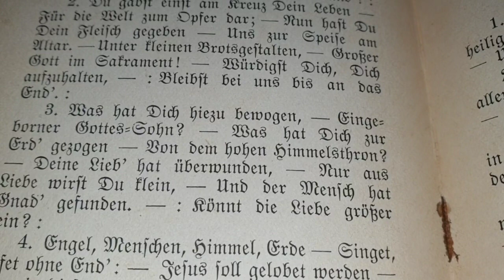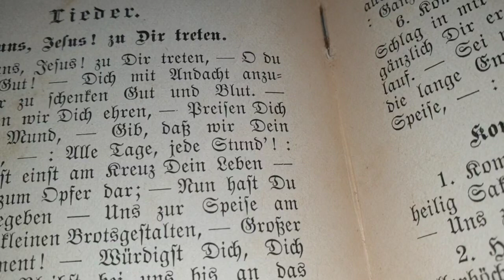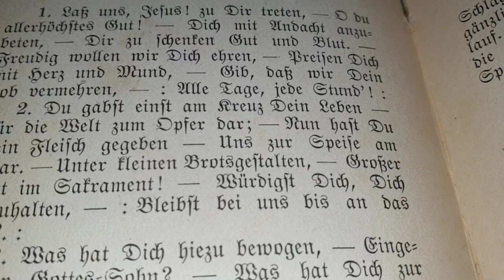Anbetung ♡ Himmelsbrot ♡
„Seid das, was ihr seht, und empfangt, was ihr seid!“

Homilie des heiligen Augustinus zu Fronleichnam (s. 272: Ed. Maur. 5, 1103) Übersetzung: Gero P. Weishaupt.

Erstellt von Gero P. Weishaupt am 10. Juni 2020 um 18:50 Uhr

Das, was ihr auf dem Altar Gottes seht, sind Brot und Kelch. Eure Augen nehmen es war. Doch Euer Glaube, der unterrichtet werden muss, verlangt  dies:  Das Brot ist der Leib Christi, der Kelch das Blut Christi. Wenige Worte reichen vielleicht für den Glauben aus. Doch der Glaube verlangt nach Belehrung. Ihr könnt mir  gewiss nun sagen: Du hast vorgeschrieben, dass wir glauben. Erkläre dann auch, damit wir verstehen. Es kann bei jemandem der Gedanke aufkommen: Wir wissen, woher unser Herr Jesus Christus Fleisch angenommen hat: aus der Jungfrau Maria. Als Kind empfing er Milch, wurde ernährt und wuchs heran. Er erreichte das Jugendalter. Am Kreuz fand er den Tod, vom Kreuz wurde er herabgenommen, ist begraben worden, am dritten Tag ist er auferstanden, an dem von ihm gewollte Tag stieg er auf zum Himmel, dorthin erhob er seinen Leib. Vor dort wird er wiederkommen, um die Lebenden und Toten zu urteilen, dort hat er jetzt seinen Platz zur Rechten des Vaters. Doch wie ist das Brot sein Leib? Und der Kelch bzw. das, was er beinhaltet: wie ist das sein Blut?
Diese Gaben werden, Brüder und Schwester, deswegen Sakramente genannt, weil in ihnen das eine gesehen, da andere verstanden wird. Was man sieht, ist die leibliche Spezies. Was man versteht, ist die geistliche Frucht. Wenn du den Leib Christi verstehen willst, höre dann die Worte des Apostels, der sagt: Ihr seid der Leib Christus und seine Glieder. Wenn ihr also der Leib Christi und seine Glieder seid, dann liegt euer Geheimnis auf dem Tisch des Herrn: Ihr empfangt euer Geheimnis. Ihr antwortet auf das, was ihr selber seid, mit „Amen“. Und indem ihr antwortet, sagt ihr Ja. Du hörst „Der Leib Christi“, und du antwortest: Amen. Seid also Glieder des Leibes Christi, damit euer Amen auch ehrlich ist.
Warum denn im Brot? Nichts wollen wir hier aus unserer eigenen Erfahrung vortragen. Lasst uns immer wieder auf den Apostel hören, der in seinen Ausführungen über das Sakrament sagte: „Ein Brot, ein Leib sind wir alle.“ Begreift es und freut euch: Einheit, Wahrheit, Frömmigkeit, Liebe. Ein Brot: Wer ist dieses eine Brot? Die vielen sind ein Leib. Bedenkt, dass Brot nicht aus einem Korn zusammensetzt ist. Seid also das, was ihr seht, und empfangt, was ihr seid!
Das sagte der Apostel über das Brot. Was wir nun in Bezug auf den Kelch verstehen würden, darüber wurde zwar nichts gesagt, machte der Apostel aber hinlänglich deutlich. Wie nämlich die vielen Körner zu einem Teig werden, so dass daraus eine sichtbare Gestalt des Brotes entsteht – gleichsam wie jenes verwirklicht wird, das die Heilige Schrift über die Gläubigen aussagt, nämlich dass sie ein Herz und eine Seele in Gott  waren – so gilt dasselbe auch vom Wein. Bedenkt, Brüder und Schwestern, woraus der Wein entsteht. Viele Körnchen hängen von der Weinbeere herab, doch die Flüssigkeit der Körnchen ergießt sich in Einheit. So bezeichnete Christus, der Herr, auch uns. Er wollte, dass wir zu ihm gehören. Er heiligte das Geheimnis des Brotes und unserer Einheit auf seinem Tisch. Wer das Geheimnis der  Einheit empfängt, aber nicht das Band des Friedens wahrt, empfängt das Geheimnis nicht für sich, sondern als Zeugnis gegen sich.